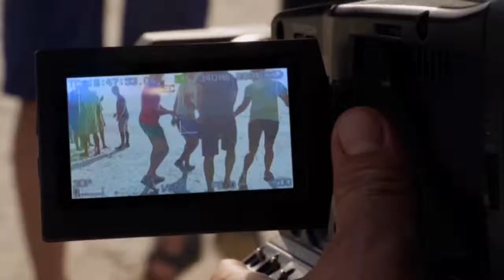Tom Hillmann DolphinTale 2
Tom Hillmann appears as the chirpy, shallow, comedic morning show host, Mel Prince in "Dolphin Tale 2."